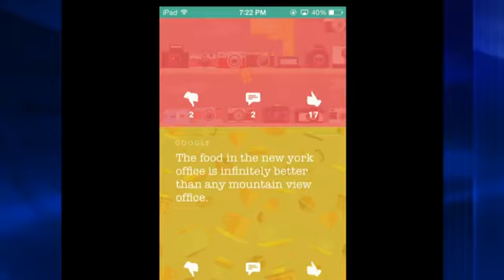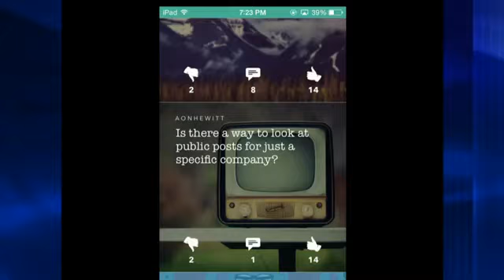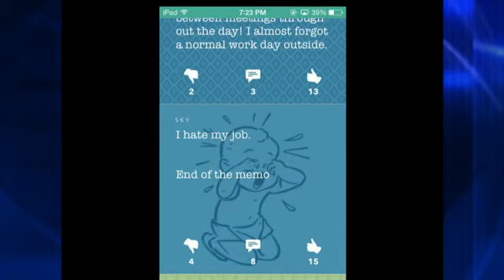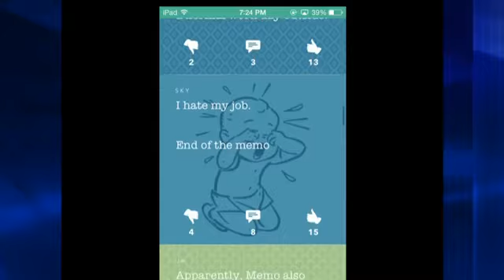Social Media Panel: Memo App Allows Anonymous Job Rants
"People from all companies complain about coworkers bosses and salary,  but what if you had a way to go on your rants anomalously?  That's what the new app Memo is giving us...and it's already stirring up controversy